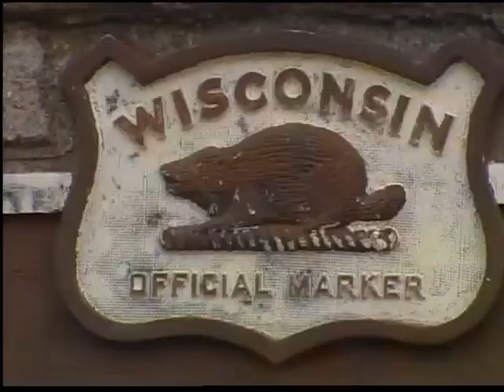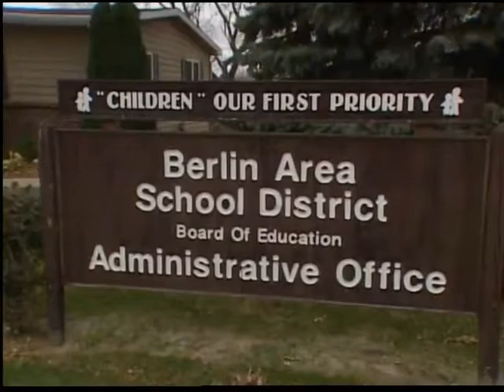Berlin nickname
A grassroots effort is forming to save Berlin High School's Indians nickname.